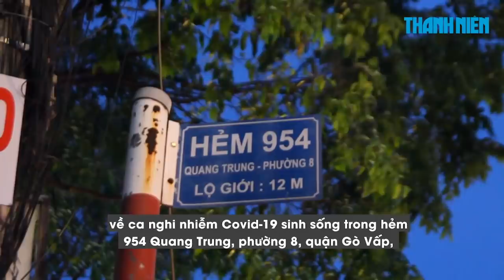TP.HCM thêm ca nghi nhiễm Covid-19 ở Gò Vấp, trong quán ăn hẻm 954 Quang Trung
Ca nghi nhiễm Covid-19 sinh sống trong một căn nhà trên đường Quang Trung (quận Gò Vấp, TP.HCM) từng đi khám bệnh tại Bệnh viện Phạm Ngọc Thạch.

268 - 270 Nguyễn Đình Chiểu, Phường Võ Thị Sáu, Q.3, TP HCM